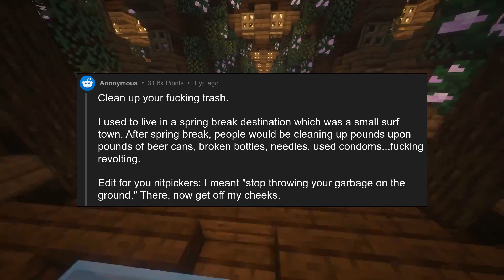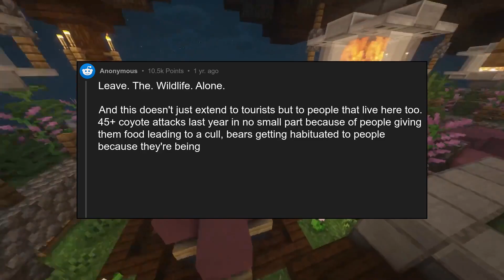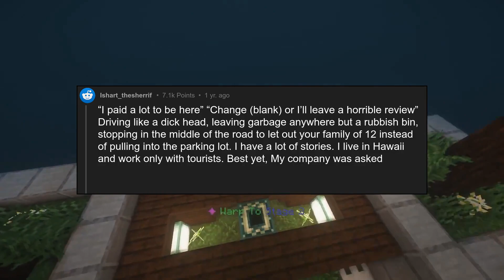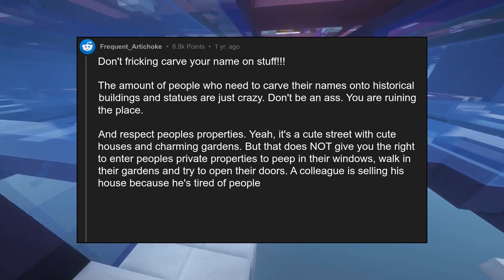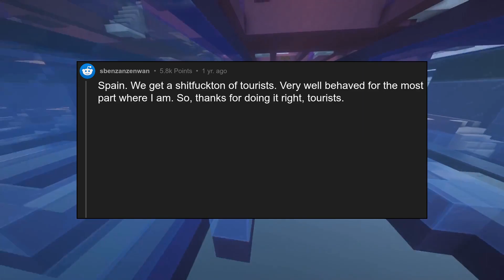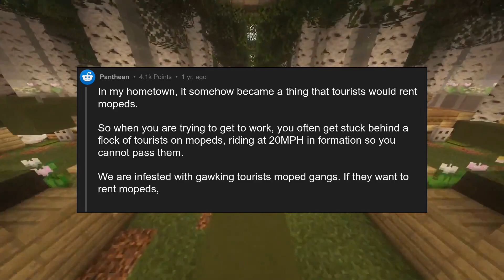[NSFW] People who live at tourist destinations, what is it you wish tour...